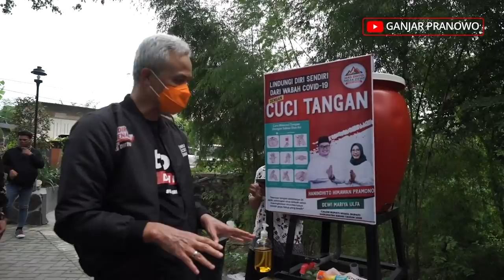MBAH SUKARTI DAN RENYAHNYA RENGGINANG KEDIRI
Ini Mbah Sukarti, bakul rengginang dari Kediri. Usianya sudah 84 tahun tapi beliau masih sangat enerjik.

Kira-kira rengginang sama bakulnya renyah mana ya? 😆